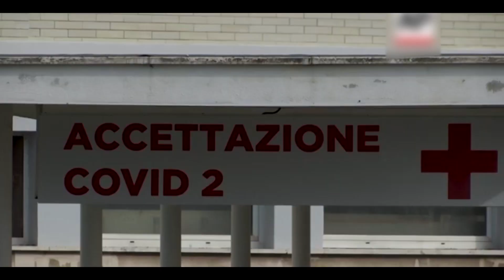Corona by Cooper Odera [Video] Another Lock down In Uganda 🥺